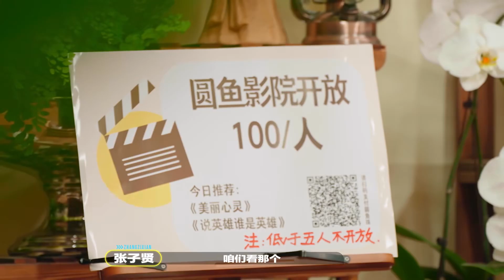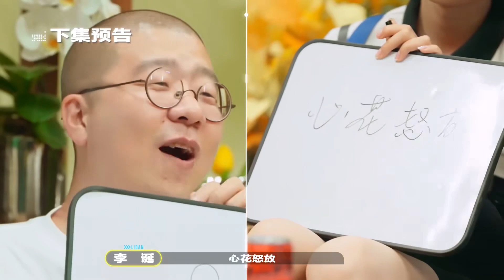☄️玩游戏先不信德云社出来的！孟鹤堂难得实诚被所有人怀疑！“咱啥时候骗过人！”【登录圆鱼洲】